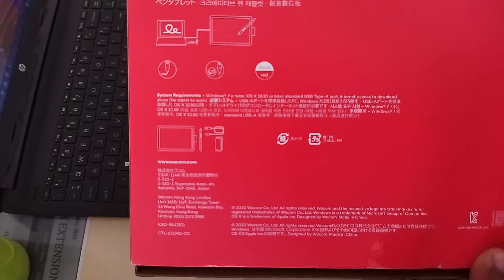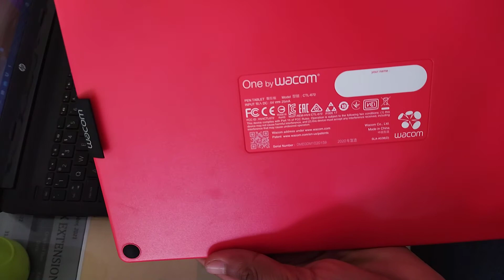Best Pen Tablet for online teaching | One by Wacom CTL-672 review and tutorial in Hindi